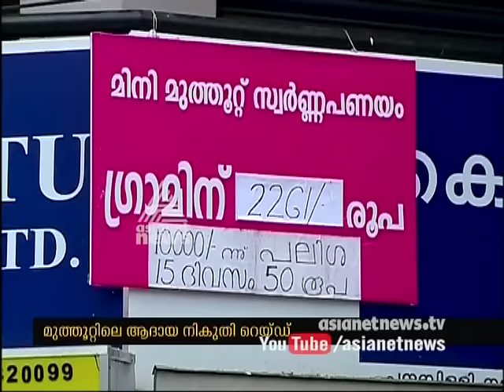Irregularity found in Muthoot Finance after raid | FIR 09 Aug 2016